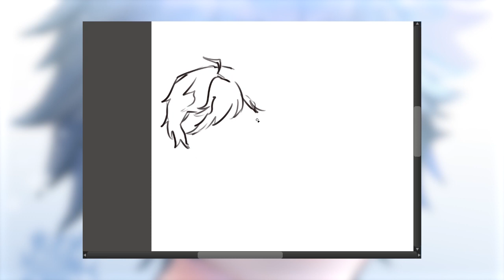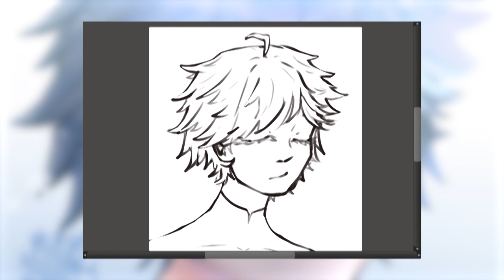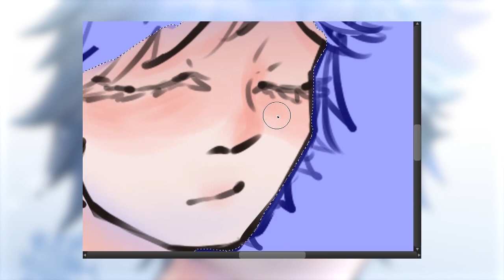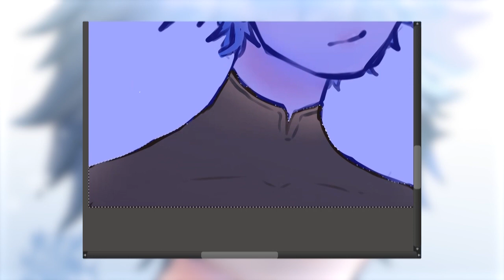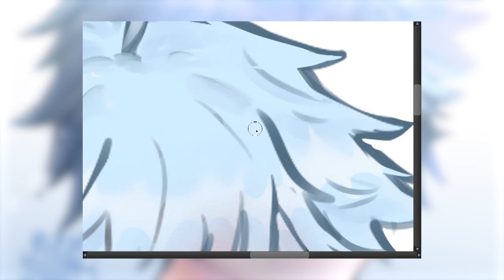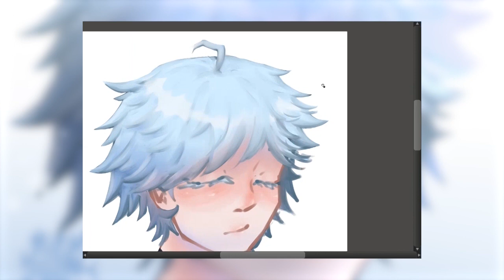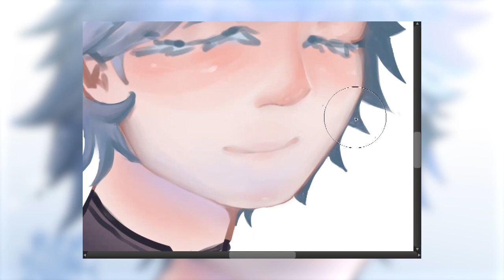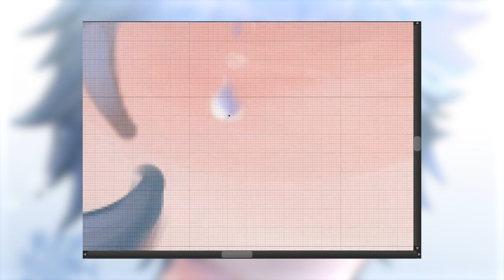Chongyun || Genshin Impact || Speedpaint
Chongyun (Chinese: 重云 Chóngyún) is a playable Cryo character in Genshin Impact.
Born with an excess of yang (positive) energy, Chongyun has become a highly effective exorcist in Liyue — so effective to the point where he hasn't seen a spirit himself, as they immediately flee when he approaches. The excessive yang energy also makes him particularly susceptible to heat and strong emotion, which has lead to some rather...unexpected results.

❅Hi everyone!
This is my first video. I hope, you like it ❅
 ● SOCIAL MEDIA●